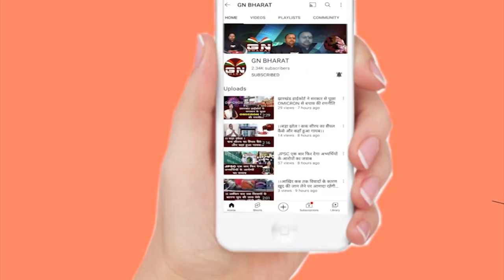पीड़ित परिवार से मिलने पहुंची MLA अंबा प्रसाद, राखी बंधवाकर पीडिता को दिया रक्षा का वचन